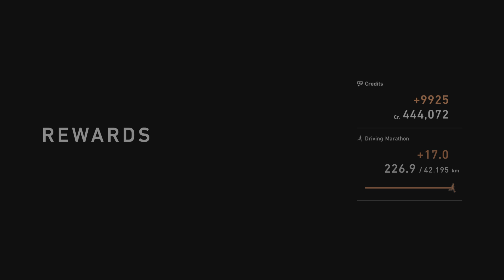Gran Turismo 7_20230519000137